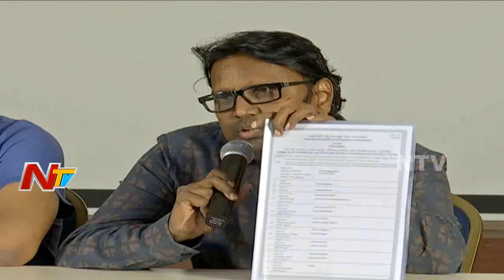Director GunaSekhar About Allu Arjun Fans Reaction Over Award Category || AP Nandi Awards || NTV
Director GunaSekhar About Allu Arjun Fans Reaction || AP Nandi Awards || NTV
For more latest updates on news :